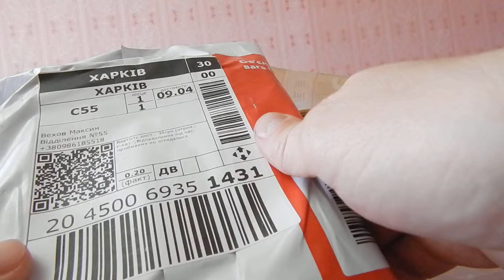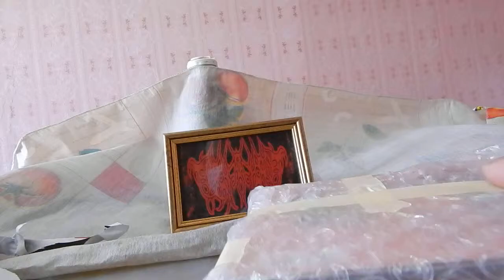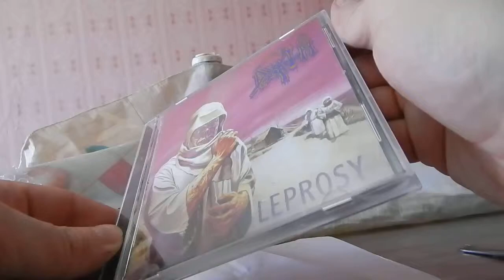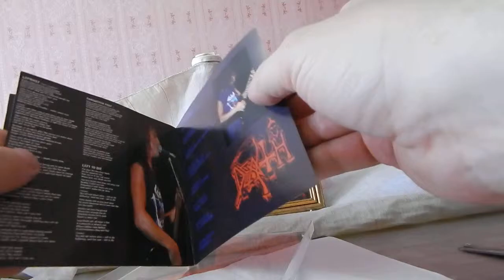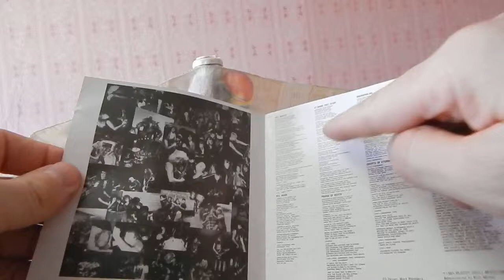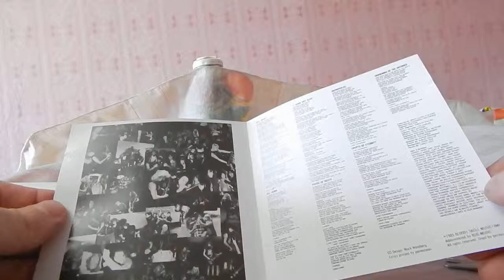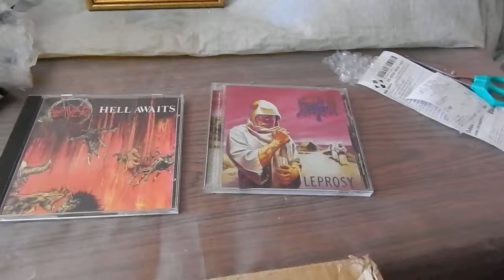TV Series, I, Real MetalHead (60 Series)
Digital Max Cinema Present. My Video. TV Series, I, Real MetalHead - Autopsy Of Premise (2 CD: DEATH & SLAYER ), April, 2018
T.O.R.N.A.P.A.R.T.